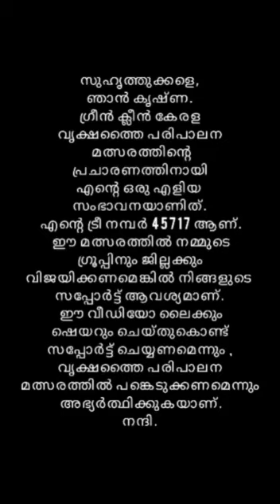193 GCEM - Haritholsavam art fest . MSC CLG.KRISHNA.Mizhiyoram.Manjil virinja pookkal